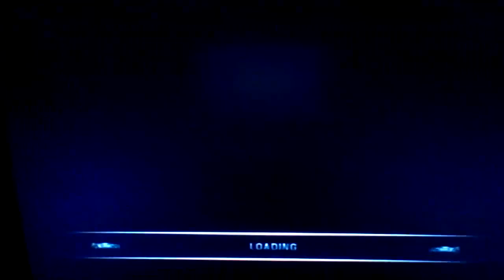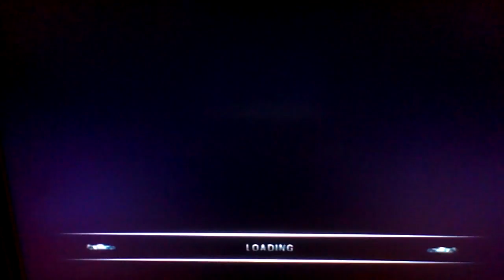Burnout 3: Takedown (PS2) Part 2 - Crash Training & First Crash Junctions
Burnout 3: Takedown isn't just racing! Here on the World Tour, wrecking cars in crash junctions is the other half of the fun!

Click timestamps to skip ahead-
0:28 Crash Training
2:23 Trailer Trash
5:58 Marina Mayhem